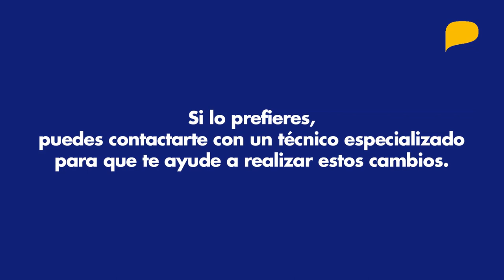Tutorial Telefonía por Fibra Optica con Derivados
Conexión de derivados o alarmas a la red de Fibra Óptica. Por más información comunicate al 121 o *121 desde tu móvil de Antel.